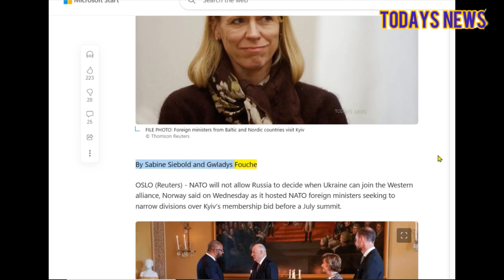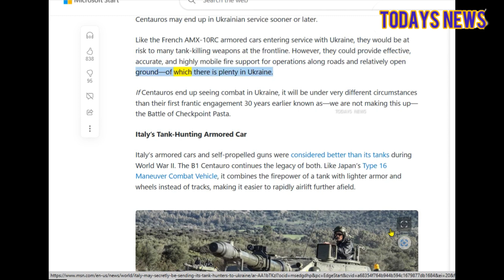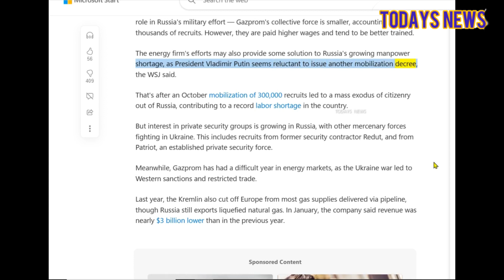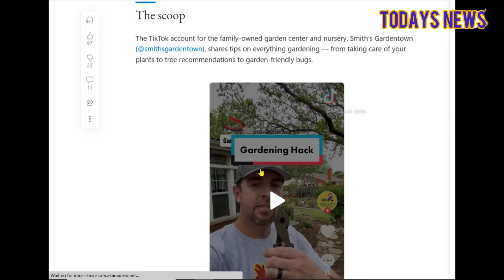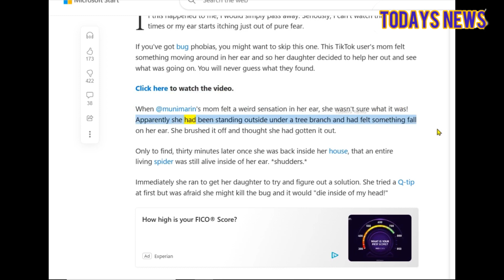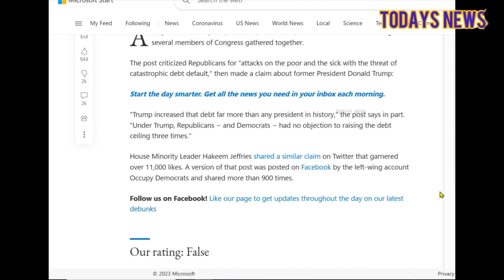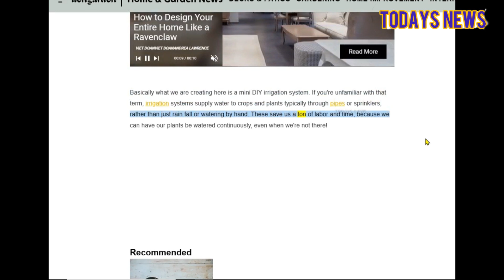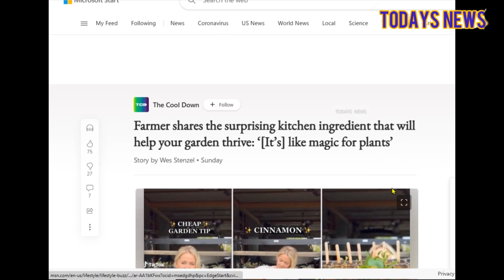Russian energy giant Gazprom's private security force was deployed to fight in Ukraine, Garden tips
Moscow will get no say in decision on Kyiv's NATO membership - Norway.

Italy May Secretly Be Sending Its Tank Hunters to Ukraine.

UAE withdraws from US-led maritime coalition.

Russian energy giant Gazprom's private security force was deployed to fight in Ukraine, report says.

Todays News: I will be reading the news and talk about the news. Comments are welcome and give me your take on the news.

New channel coming out in mid May doing reviews, DIY, gardening and home projects.

I can not Thank You enough for your support & help!

Ukrainian Forces Fire on Retreating Wagner Troops Leaving Bakhmut.

Gardener shares life-changing hack for removing unwanted plants from your garden: ‘That is so smart’.

US military complains of unsafe, aggressive move by Chinese fighter jet.

Daughter Dumps Hydrogen Peroxide In Moms Ear and What Crawls Out Is the Stuff of Nightmares.

False claim Trump increased debt more than any president | Fact check.

Suspected State-Backed Hackers Hit Series of New Targets.

Man Shares How He Made His Very Own Irrigation System Using Only a Plastic Bottle.

Farmer shares the surprising kitchen ingredient that will help your garden thrive: ‘[It’s] like magic for plants’.